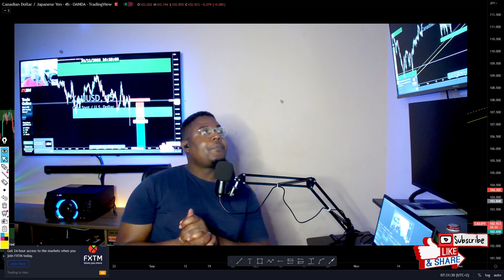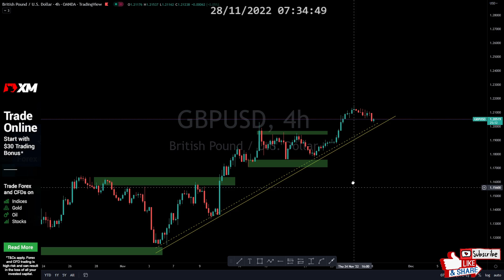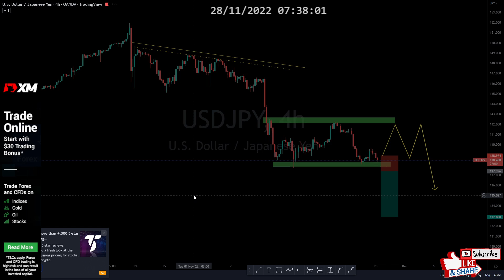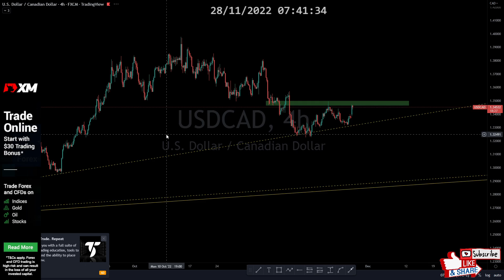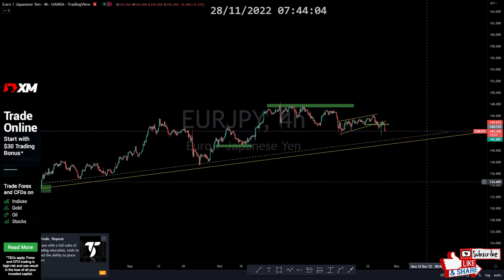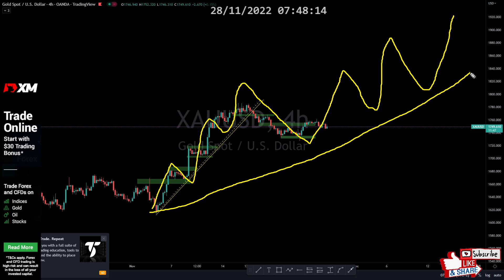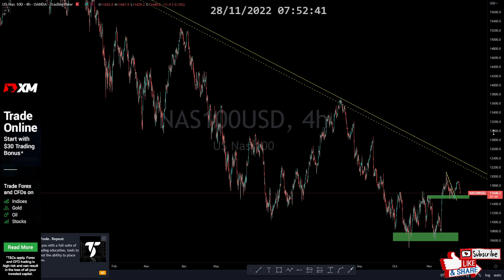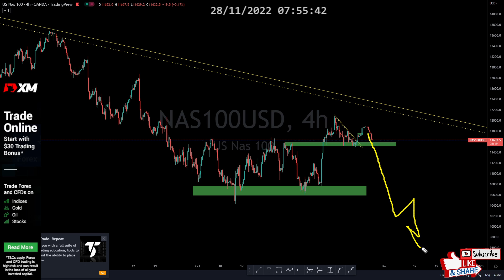Forex Analysis | NASDAQ 100, US30, BITCOIN, DAX40 & USOIL. ( Trendline Trading Strategy).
My Services:
6 Months Signals $80
Recommended Brokers:
I'm on Instagram as @xtrahot_forex